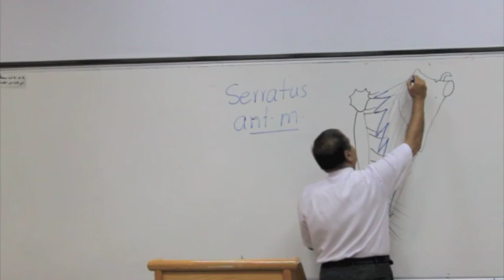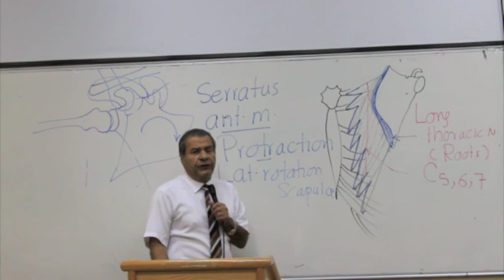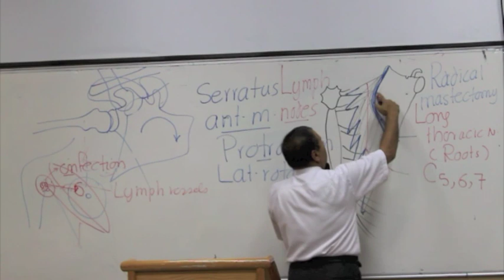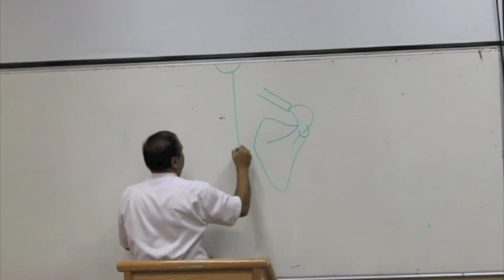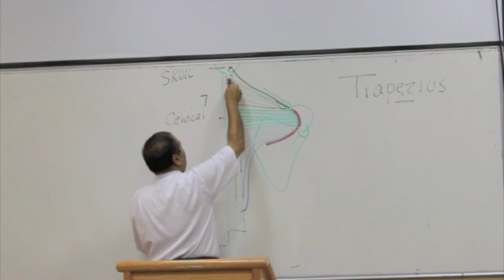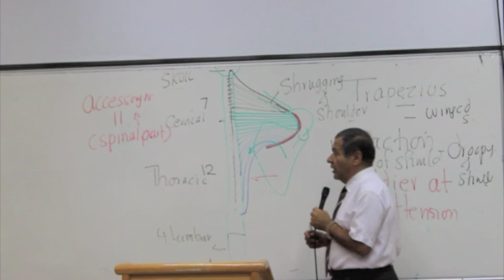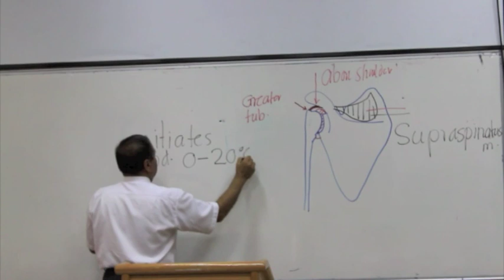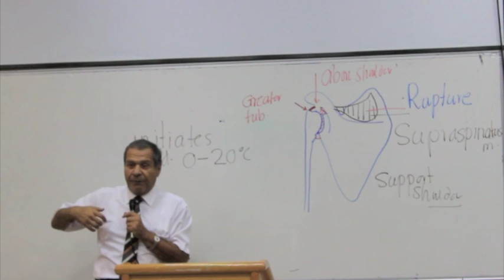Anatomy 2nd lec Dr. Wagih | pt 2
muscles of scapula
axilla